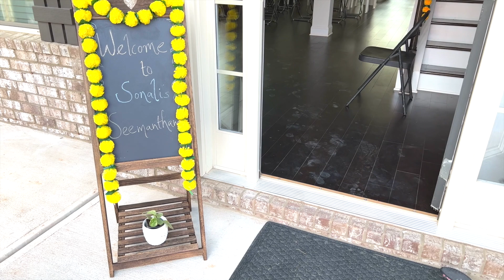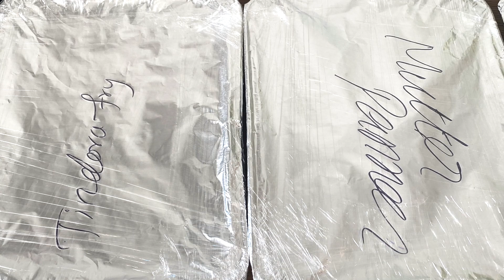Seemantham Ideas - II w/Natural Elements | use creativity | Creative displays | Dinner | Drinks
2nd Seemantham idea video - watch and enjoy the diplays and learn, motivate and flow that creative juices :-) Healthy laddo made for the occasion. Recipe later. Enjoy